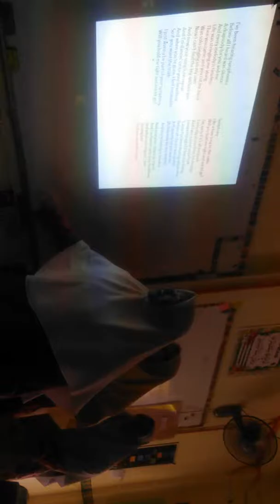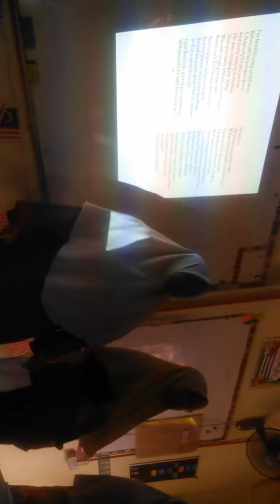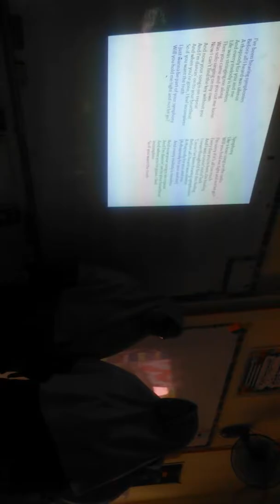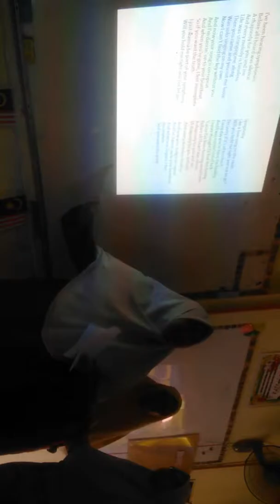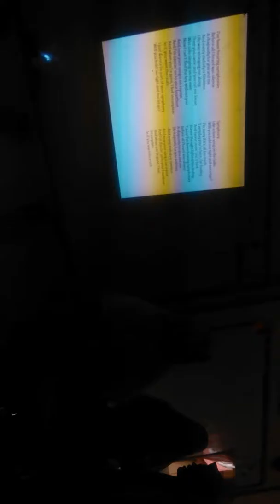[MUET PRESENTATION] Symphony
SMKAP FORM 6 by Fatimah, Sofea and Athirah